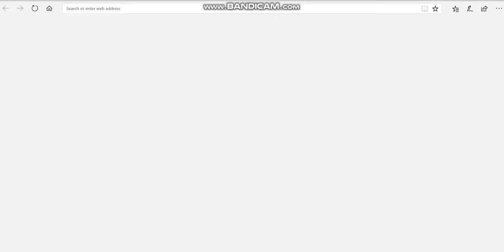Minecraft serccet bace (How To)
lol have fun watching